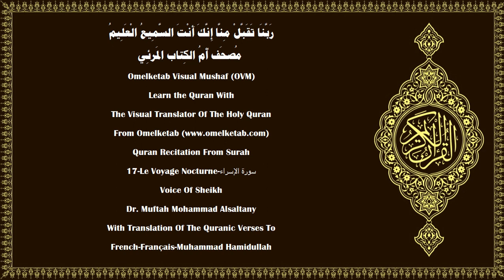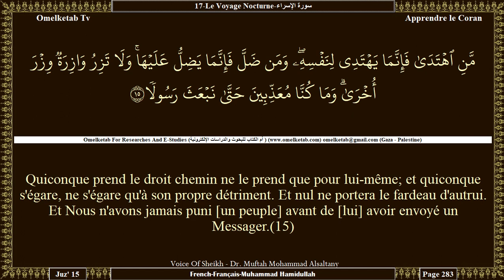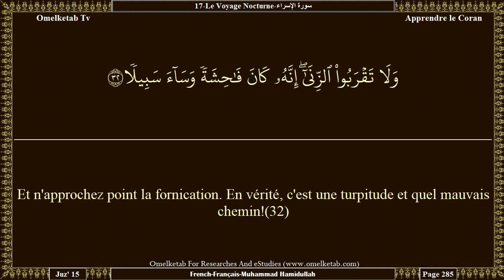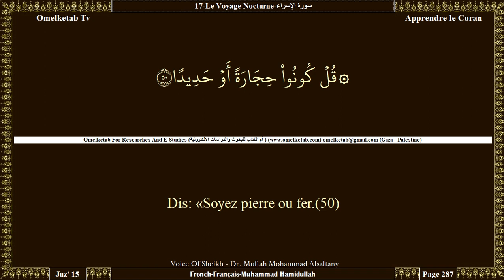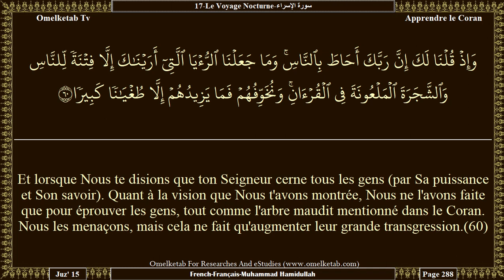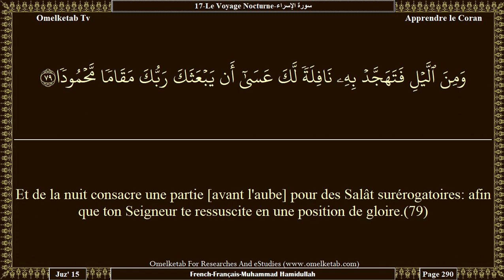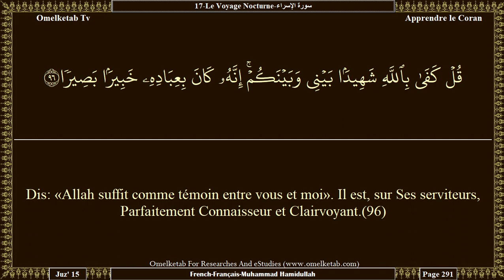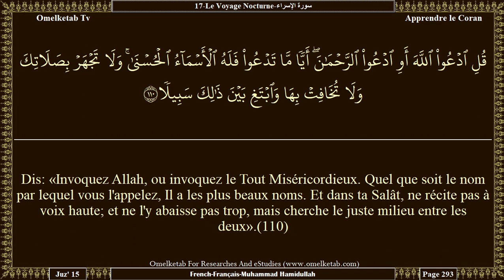17 Le Voyage Nocturne سورة الإسراء French Français Muhammad Hamidullah Alsaltany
17-Le Voyage Nocturne-سورة الإسراء-French-Français-Muhammad Hamidullah-Alsaltany... [car les gaspilleurs sont les frères des diables; et le Diable est très ingrat envers son Seigneur.(27)Si tu t'écartes d'eux à la recherche d'une miséricorde de Ton Seigneur, que tu espères, adresse-leur une parole bienveillante.(28)Ne porte pas ta main enchaînée à ton cou [par avarice], et ne l'étend pas non plus trop largement, sinon tu te trouveras blâmé et chagriné.(29)En vérité ton Seigneur étend Ses dons largement à qu'Il veut ou les accorde avec parcimonie. Il est, sur Ses serviteurs, Parfaitement Connaisseur et Clairvoyant.(30)Et ne tuez pas vos enfants par crainte de pauvreté; c'est Nous qui attribuons leur subsistance, tout comme à vous. Les tuer, c'est vraiment, un énorme péché.(31)Et n'approchez point la fornication. En vérité, c'est une turpitude et quel mauvais chemin!(32)Et, sauf en droit, ne tuez point la vie qu'Allah a rendu sacrée. Quiconque est tué injustement, alors Nous avons donné pouvoir à son proche [parent]. Que celui-ci ne commette pas d'excès dans le meurtre, car il est déjà assisté (par la loi).(33)Et n'approchez les biens de l'orphelin que de la façon la meilleure, jusqu'à ce qu'il atteigne sa majorité. Et remplissez l'engagement, car on sera interrogé au sujet des engagements.(34)Et donnez la pleine mesure quand vous mesurez, et pesez avec une balance exacte. C'est mieux [pour vous] et le résultat en sera meilleur.(35)Et ne poursuis pas ce dont tu n'as aucune connaissance. L'ouïe, la vue et le cœur: sur tout cela, en vérité, on sera interrogé.(36)Et ne foule pas la terre avec orgueil: tu ne sauras jamais fendre la terre et tu ne pourras jamais atteindre la hauteur des montagnes!(37)Ce qui est mauvais en tout cela est détesté de ton Seigneur.(38)Tout cela fait partie de ce que ton Seigneur t'a révélé de la Sagesse. N'assigne donc pas à Allah d'autre divinité, sinon tu seras jeté dans l'Enfer, blâmé et repoussé.(39)]

Surah Name:- 17-Le Voyage Nocturne-سورة الإسراء-ALIsra 〔The Night Journey〕